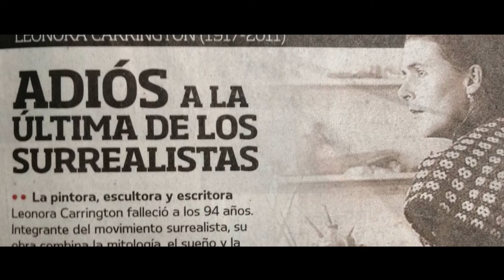Trailer- "Leonora después Del Pincel"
"Leonora después Del Pincel"
Dir. Alan David Cabrera | México | 2020 | 85' | Documental